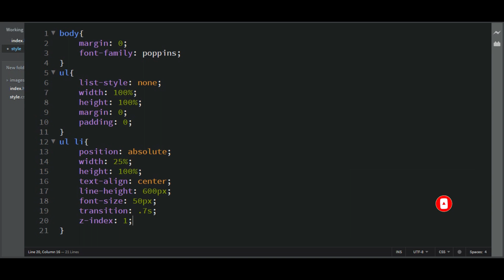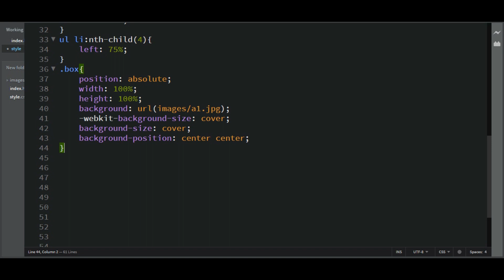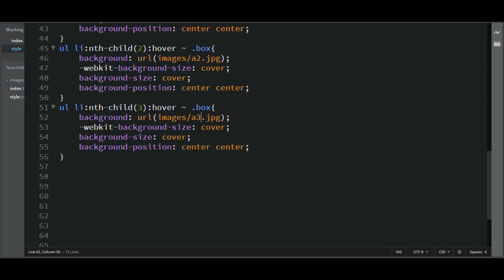Creative CSS Image Slider | No JavaScript or jQuery